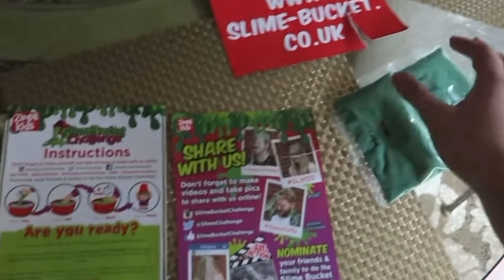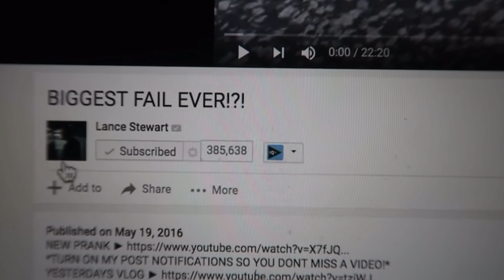THE SLIME BUCKET CHALLENGE!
Thank You All for Continuing To Support I Couldn’t Have Made It Without You All ❤️